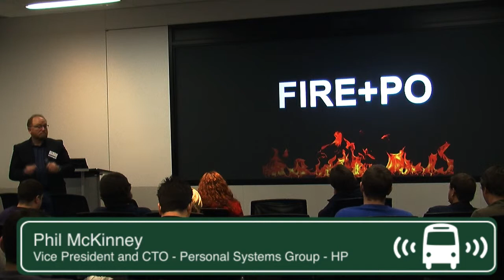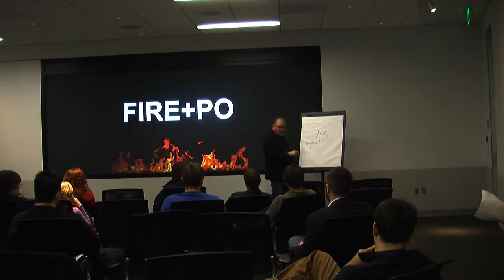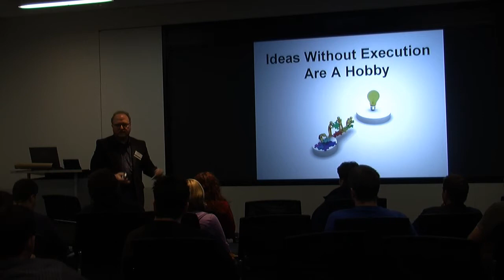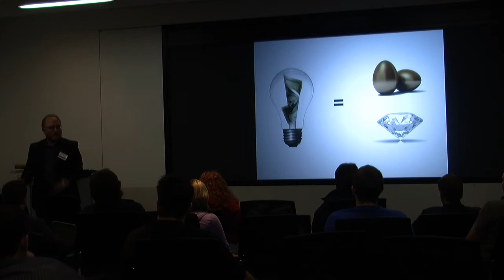Phil McKinney of HP on Bus Based Innovation - Part 5: The Secret Sauce - PO